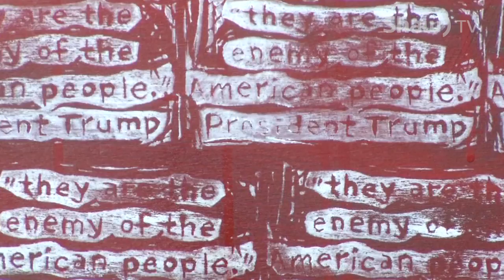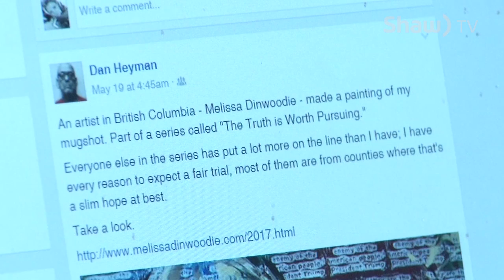Melissa Dinwoodie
Vernon artist, Melissa Dinwoodie, has created a new collection called 'The Truth is Worth Pursuing,' which features journalists who have been persecuted or murdered by their own governments.